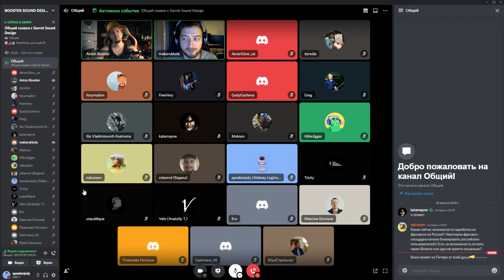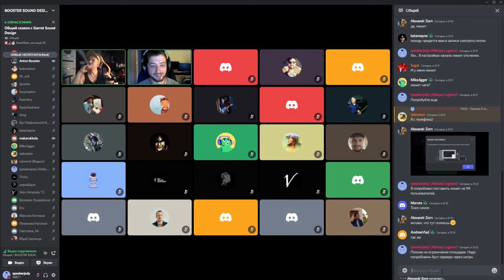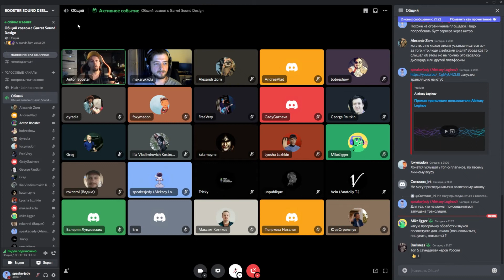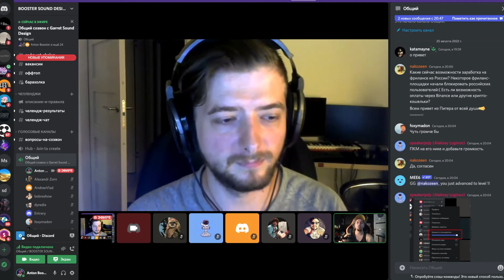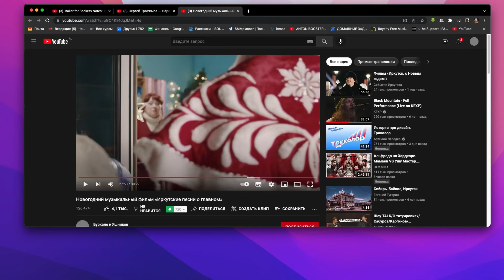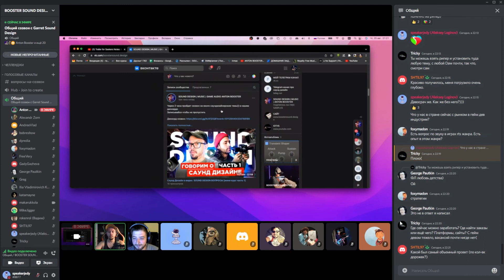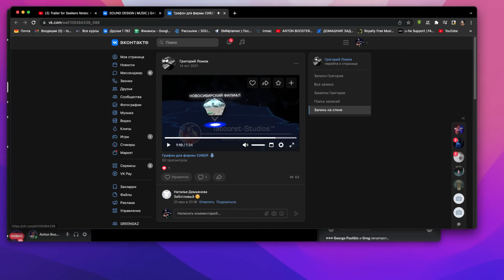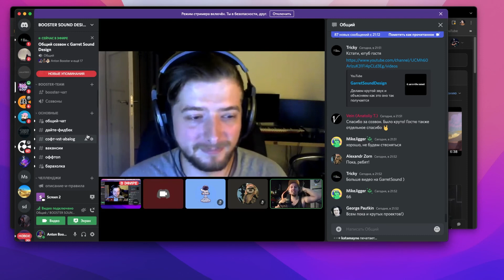КАК СТАТЬ САУНД ДИЗАЙНЕРОМ? | BOOSTER SOUND PODCAST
Встречайте новую рубрику
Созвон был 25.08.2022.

Первый подкаст, больше получившийся как теплая, ламповая встреча с полезными вопросами и разбором проектов.  Подкаст вы можете послушать на:

В гостях саунд-дизайнер Игорь Макаров. Вот уже почти 8 лет он в этой индустрии. Работал в компании Principle Sound Design и Soul Publishing. Делал звук для мобильных игр и рекламных роликов. В 2020 году занял первое место в чемпионате АртМастерс в компетенции "саунд-дизайн". Недавно начал вести свой ютуб-канал Garret Sound Design
МОЕ АВТОРСКОЕ ОНЛАЙН ОБУЧЕНИЕ ПО "САУНД-ДИЗАЙНУ"
Сотрудничество / Cooperation:
или в телеграм @antonbooster
Уникальный контент на Boosty ^_^
Разборы, уникальные посты, мастер-классы.
Музыкальные проекты:
Discord комьюнити саунд-дизайнеров и людей из мира звука